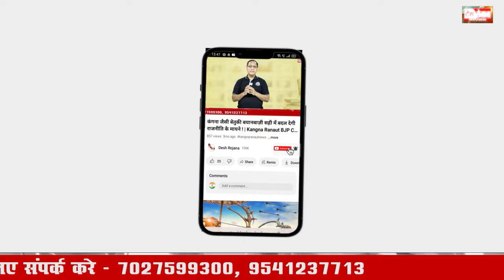हथीन विधानसभा चुनाव | जातीय समीकरण की गुत्थी में उलझा है हथीन का चुनाव! | Hathin Vidhan Sabha